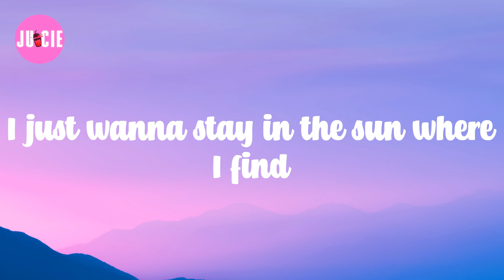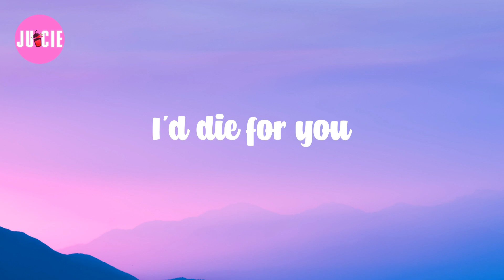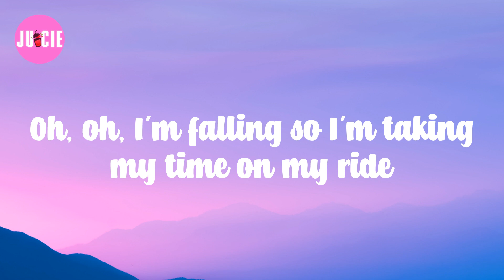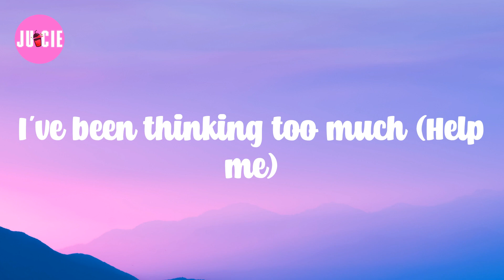Twenty One Pilots (Lyrics) Ride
𝗟yrics: 𝗥ide

Oh, 𝗼h
Oh, 𝗼h
Oh, 𝗼h
Help 𝗺e
Oh, 𝗼h
Help 𝗺e